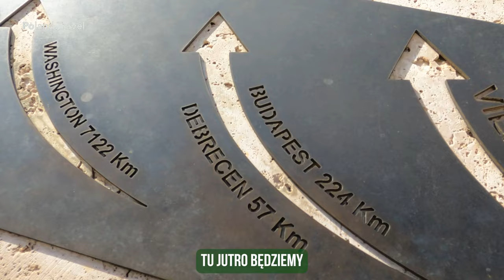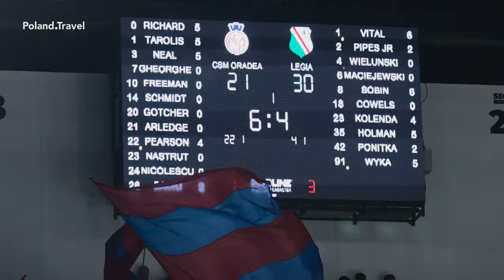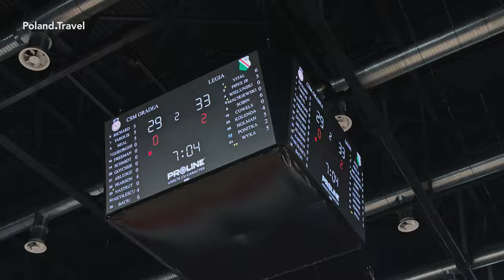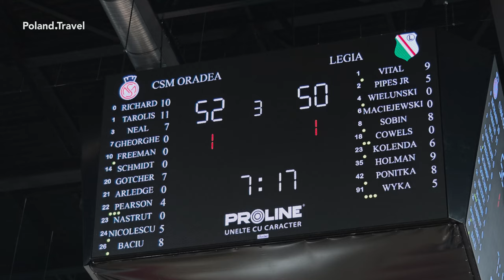#13 VLOG 23/24 - CSM ORADEA vs. Legia Warszawa | LEGIA KOSZ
Tym razem wyjazd na mecz FIBA Europe Cup przeciw CSM Oradea do malowniczej miejscowości o tej samej nazwie. Poza fragmentami z meczu, zobaczycie jak wygląda 200 tysięczne miasto w Rumunii, kto z drużyny spróbował lokalnych, tradycyjnych przysmaków, a który zawodnik odkrył, że żyjemy... w symulacji!  Sprawdźcie sami.

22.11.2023 / CMS Oradea vs Legia Warszawa /  93:74.

Obserwuj nas w Internecie i oglądaj mecze na sportowych kanałach Polsatu i Emocje.tv